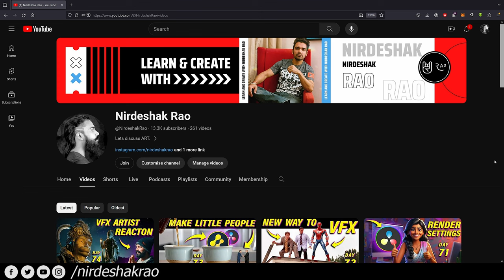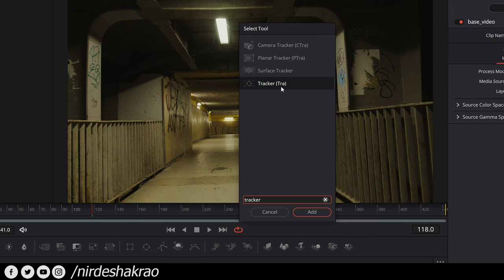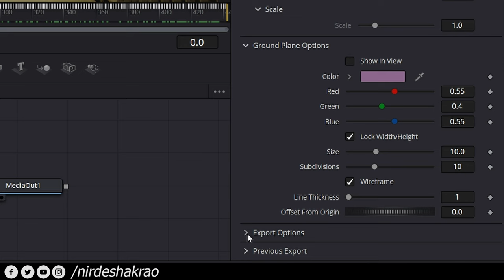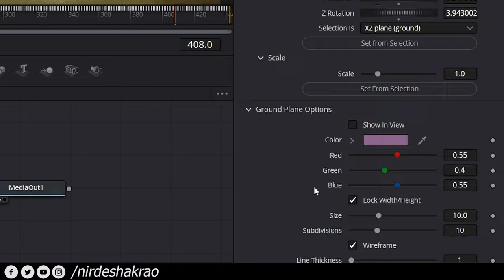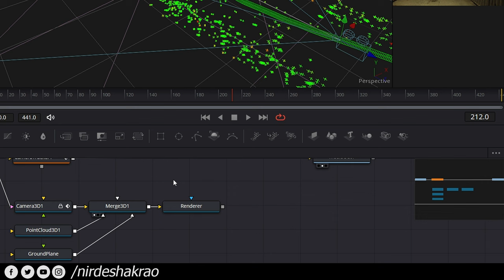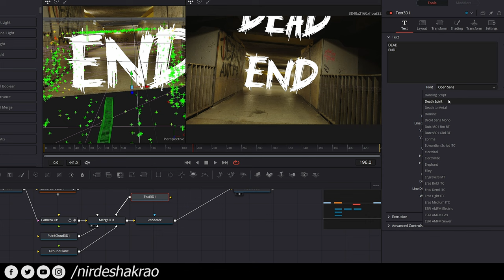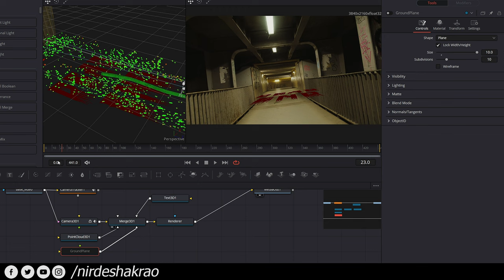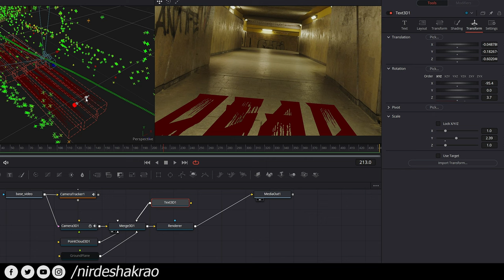Make horror movie scene in FUSION | Davinci Resolve | PART-01 | 75 Hard | Day 75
Day 75 of 75 hard challenge where I have challenged myself to upload one video on YouTube everyday for next 75 days.
Make horror movie scene  in FUSION | Davinci Resolve| 75 Hard | Day 75

00:00 - What we are making
00:19 - Overview 75 Hard
01:28 - Camera tracking
07:55 - 3d scene management
10:00 - 3d text
12:52 - Making custom horror font on floor
18:59 - Fusion tutorials